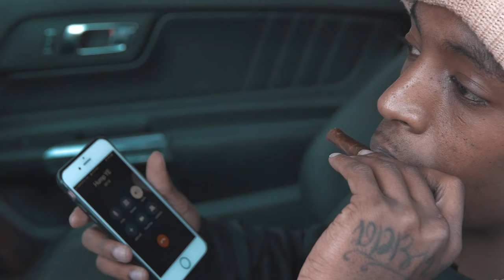Spitta7 x Bankroll Hump x k7pptheBullł - Hot Shit III (Official Music Video)